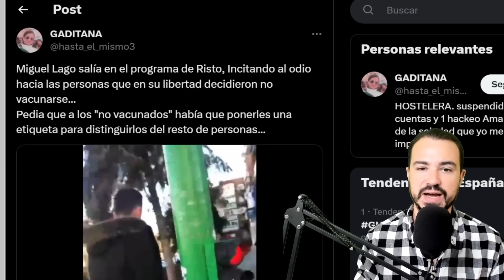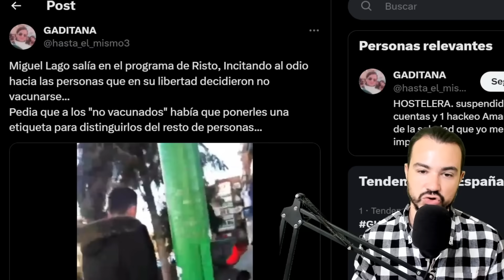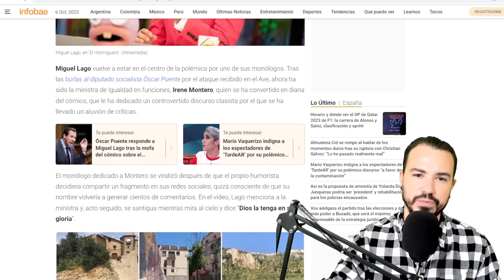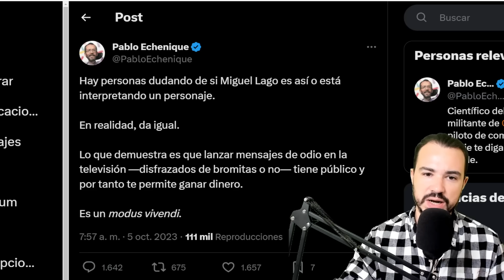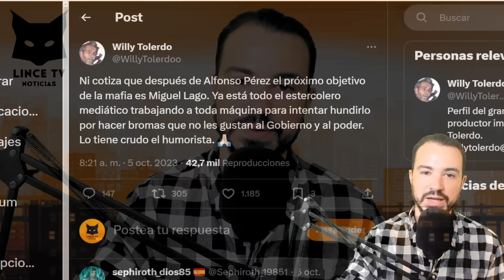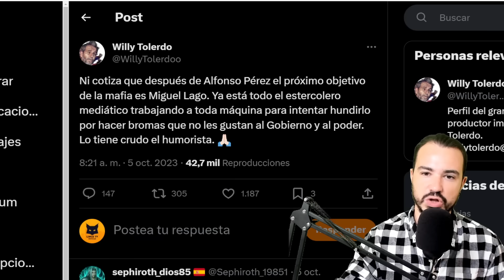MIGUEL LAGO; PRÓXIMO OBJETIVO DE PODEMOS:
EL HUMORISTA MIGUEL LAGO; PRÓXIMO OBJETIVO DE PODEMOS TRAS SUS CRÍTICAS A IRENE MONTERO POR HABER SIDO CAJERA: